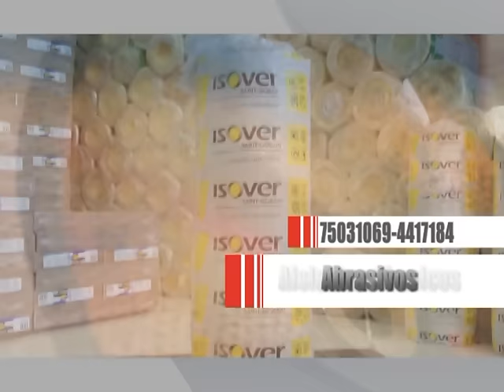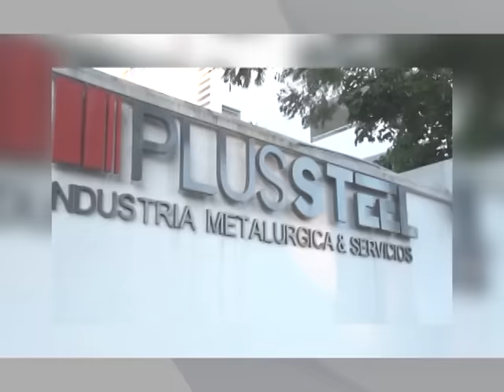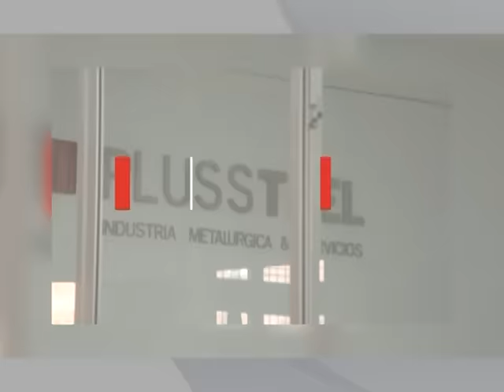PROGRAMA TV martes 8 septiembre 2015